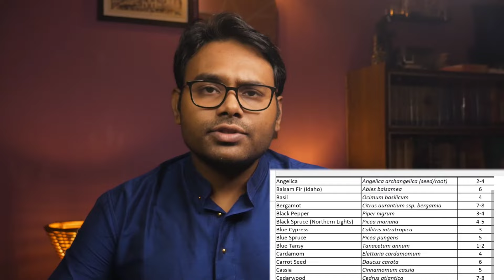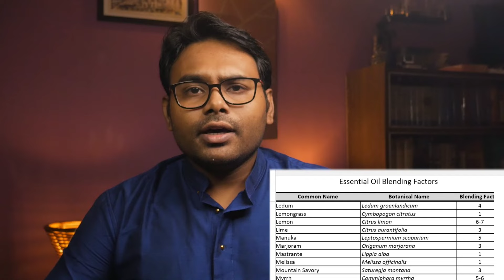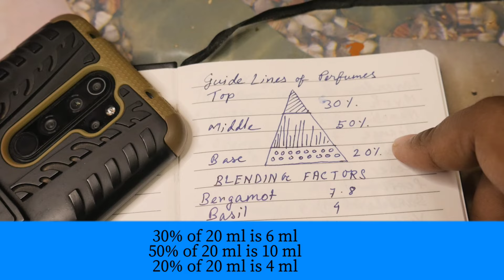How to make Essential oil based perfume at home?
Parag Fragrances Pure Essential Oil (12Pc Launching Offer Pack) Lavender, Tea Tree, Eucalyptus, Pippermint, Rosemary, Lemongrass, Sandalwood, Jasmine, Mogra, Rose, Vanilla & Orange/Undiluted

Parag Fragrances Essential Oils - Lavender oil, Lemongrass oil, Jasmine oil, Mandarin oil, Rose oil (Pack of 5)

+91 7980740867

Wholesale price range for 22 perfumery chemicals
* Minimum quantity of purchase to avail the wholesale price is 5 kg

1. Jasmine Powder700/kg
2. Rose Crystal       750/kg
3. Amber solid      1800/kg
4. Para Cresyl Phenyl Acetate 800/kg
5. Yara Yara              600/kg
6. ISO E Super        1300/kg
7. Galaxolide           1500/kg
8. Tonalide               2000/kg
9. Benzyl Acetate     500/kg
10. Coumarin              1200/kg
11. Musk ambrette      2400/kg
12. Musk Xylol           1200/kg
13. Aldehyde C 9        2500/kg
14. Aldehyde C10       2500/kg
15. Aldehyde C 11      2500/kg
16. Aldehyde C 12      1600/kg
17. Sandila                   1600/kg
18. SMC                      2400/kg
19. Cedarwood            1500/kg
20. Hedione                 2000/kg
21. Vanillin                  1600/kg
22. Indole                      2000/kg